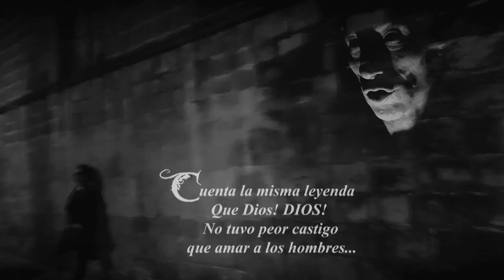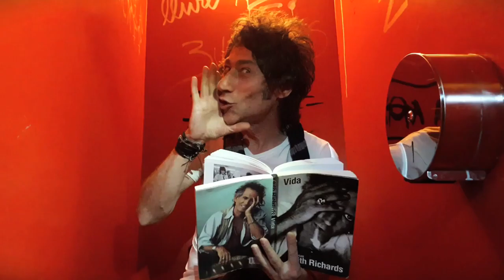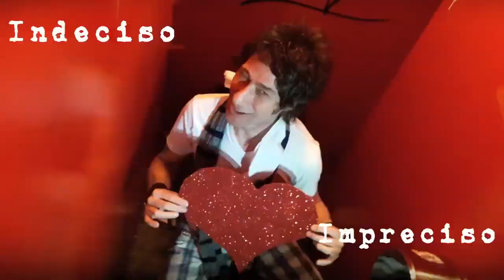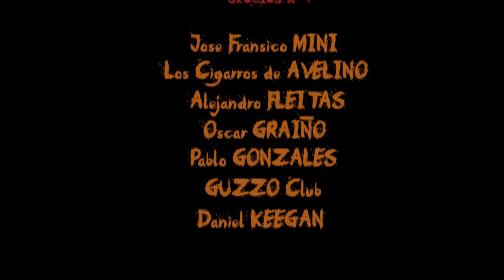Maledetto Pizzoto - Andá a Cagar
Maledetto Pizzoto - Andá a Cagar, Rock uruguayo en BCN